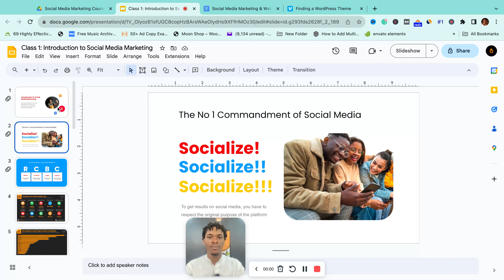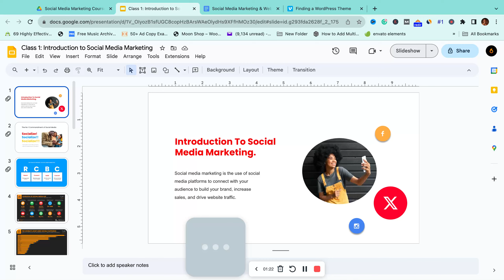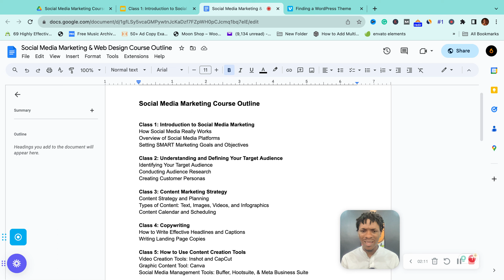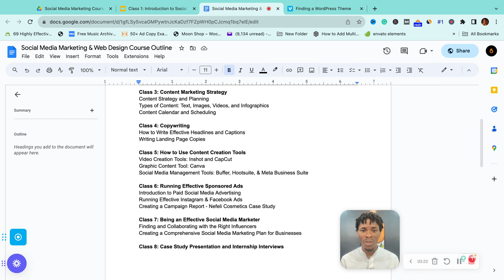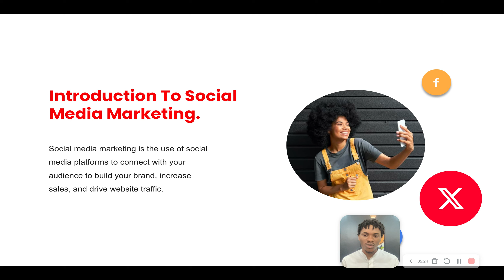SMM 1 - Course Introductions Original